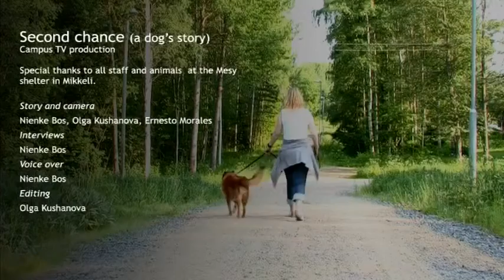second chance a dog's story